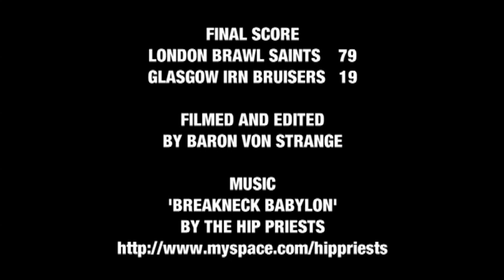A Fistful Of Rollergirls: London Brawling v Glasgow Irn Bruisers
London Brawl Saints play Glasgow Irn Bruisers in the first bonus bout of the Epic Rollerderby experience "A Fistful of Rollers", which brought record crowds to the Excel in London to see the famous Texas Hustlers play the London Rollergirls